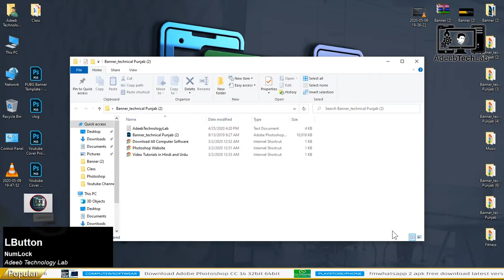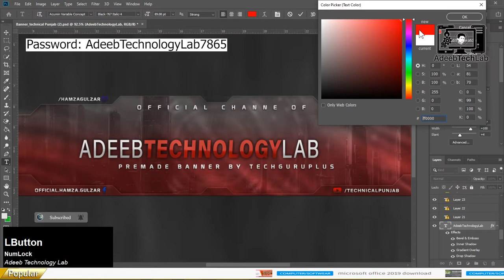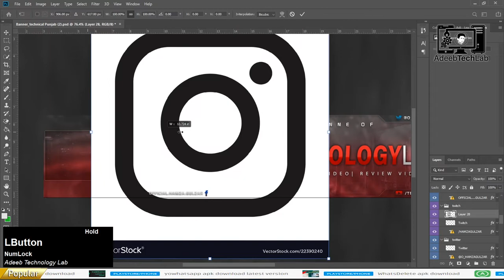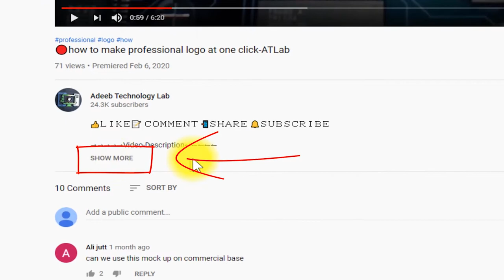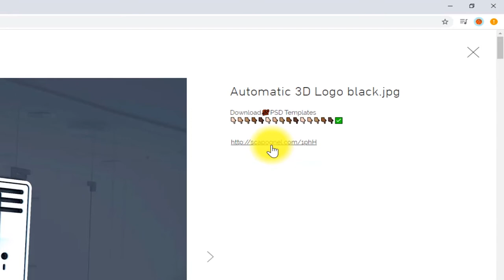Action gaming YouTube channel art Template | FREE | Photoshop | PSD File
⇀⇀⇀⇀⇀Video-Description↼↼↼↼↼

⇘⇘⇘⇘⇘⇘⇘⇘⇘_/LINKS\_⇙⇙⇙⇙⇙⇙⇙⇙

                 Watching Videos